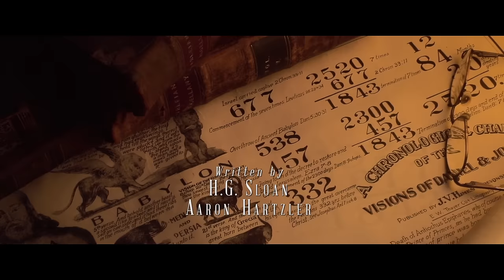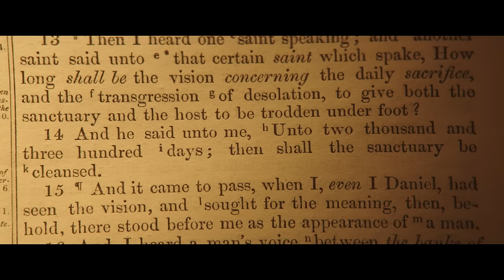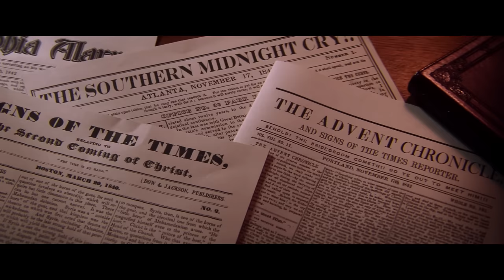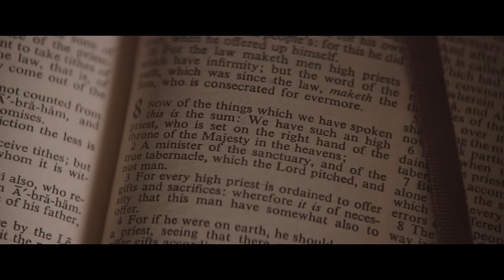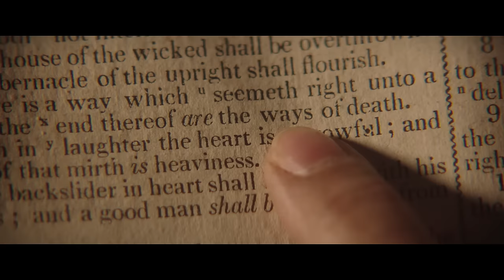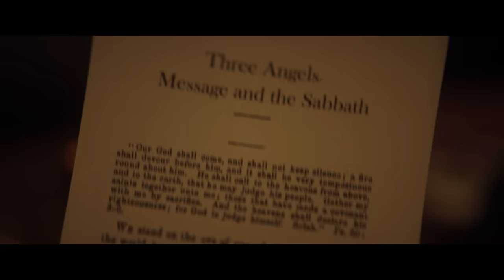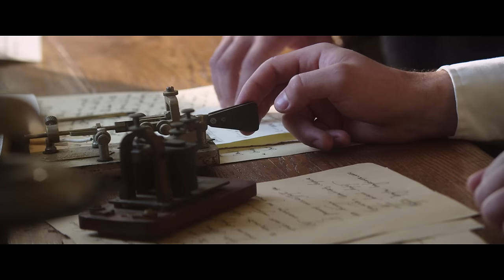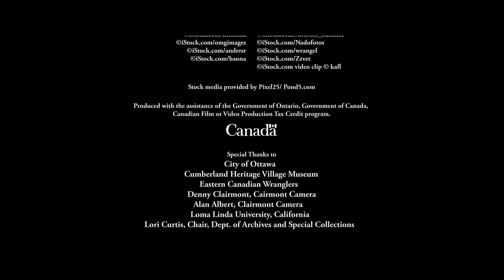CÓMO todo COMENZÓ (PELÍCULA COMPLETA) - Verdad Adventista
Película que narra la impresionante historia de cómo inició la Iglesia Adventista del Séptimo Día en el mundo.

Producción: Iglesia Adventista del Séptimo Día,